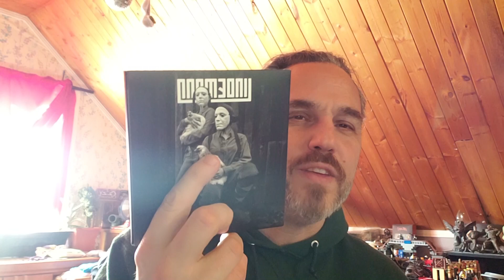Album Review 344 - Lindemann - F & M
I totally dropped the ball when I did the review for the live album of Lindemann Live In Moscow. I thought I had already reviewed this album, and I hadn't, so here it is now.